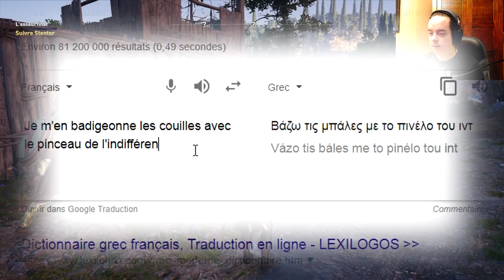ASSASSIN'S CREED ODYSSEY - Ep. 06 : LE DARON ET LE QUART DE FRÈRE ! [FR]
THIS IS SPARTAAAAAAAAAAAAAA

Ça va chieeeeeeeeeeeeeer!